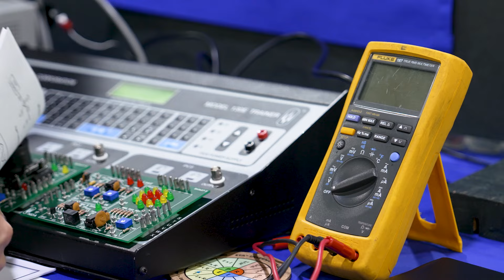Fluke is proud to be a part of Skills USA 2024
Fluke tools were seen all over the floor at Skills USA 2024. But the spotlight truly belongs to the competitors. We're just proud to have had the opportunity to support their journey with our tools.